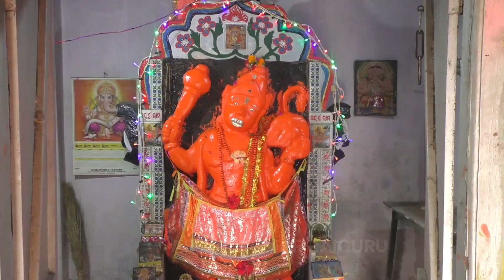KARTIKA PURNAMI RE KHANDAPADA BULA